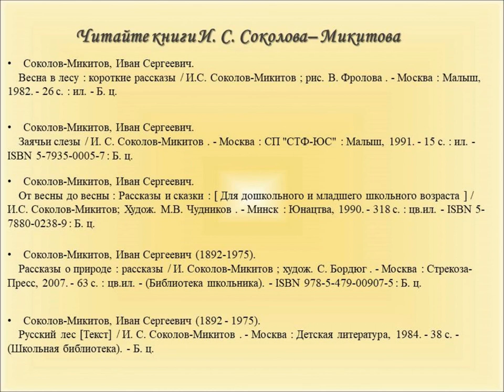И. С. Соколов-Микитов «Листопадничек»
Сказку про храброго зайчонка читает сотрудник Библиотеки № 18 Северного округа.